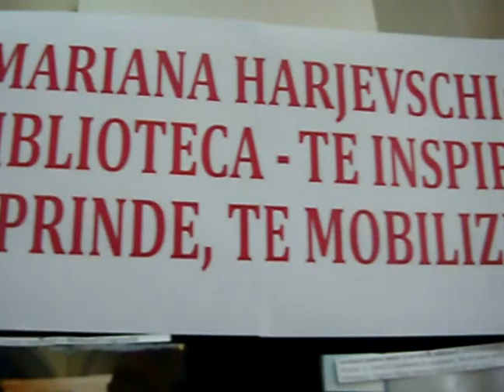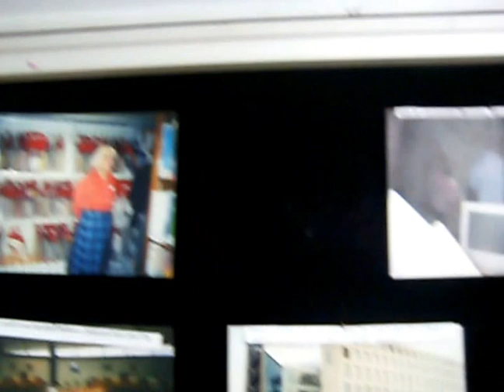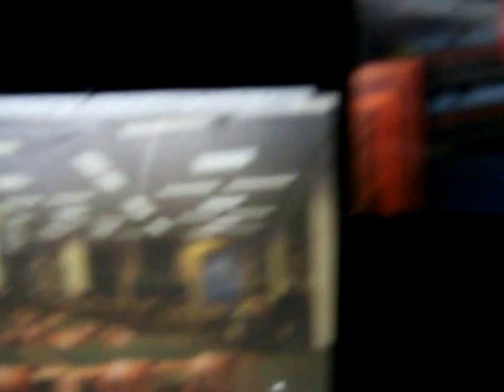La Clubul Impresii din viata si carti, in asteptarea Marianei Harjevschi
azi, 10 februarie 2015 La BM ''B.P.Hasdeu''